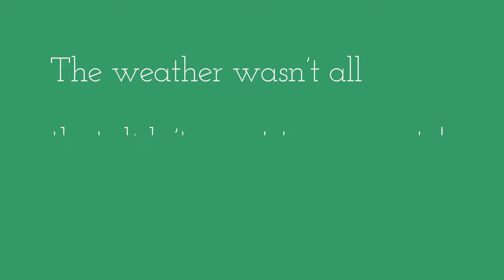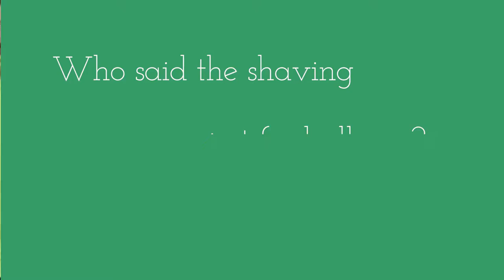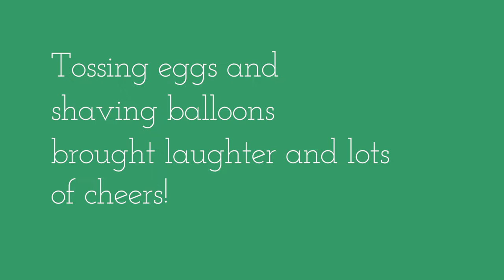Let's go to the 4-H Fair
The DeWitt, Macon, and Piatt counties 4-H fair kicked off Friday evening, July 8 with the 4-H members checking in livestock, a tractor driving competition, and an ag olympics sponsored.

College of Agricultural, Consumer and Environmental Sciences
University of Illinois* U.S. Department of Agriculture* Local Extension Councils Cooperating
University of Illinois Extension provides equal opportunities in programs and employment.